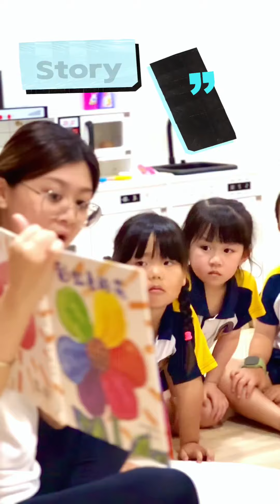Shambala Kidz Leadership Pre-School, Bandar Bukit Puchong